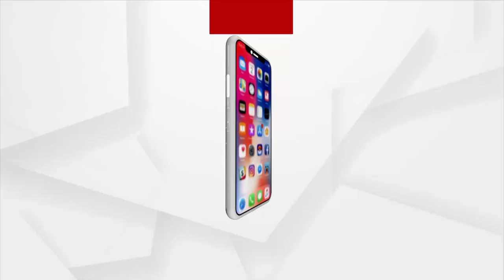Cuttack: Delay in Construction of Biju Setu over Govari River due to Odisha Govt's Negligence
Due to the Odisha government's negligence, there is a delay in the construction of Biju Setu over the Govari River in Mahanga, Cuttack. Three years have passed since then, but the work has not been completed yet, for which people are facing many difficulties.